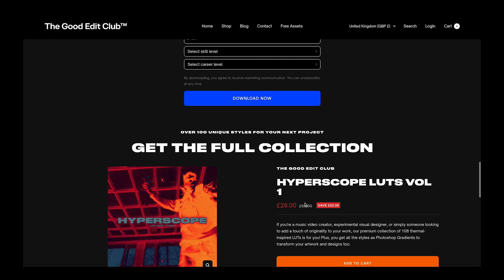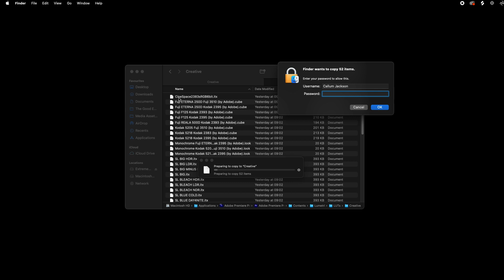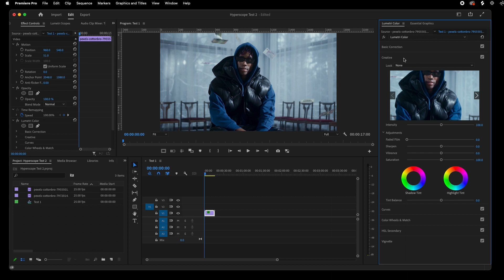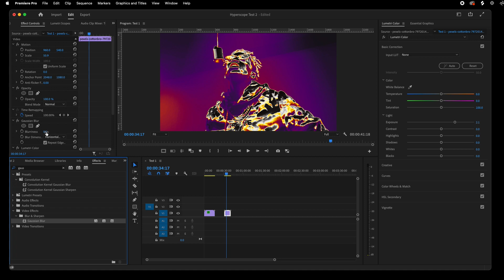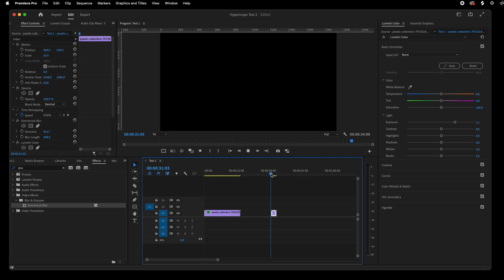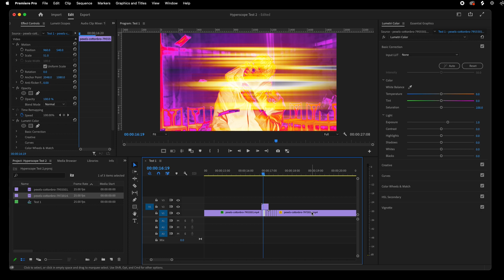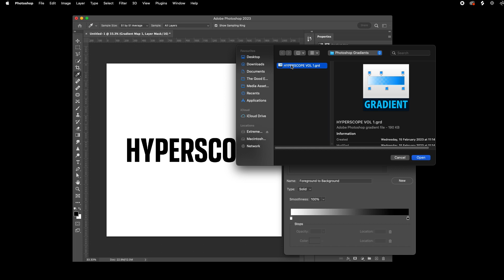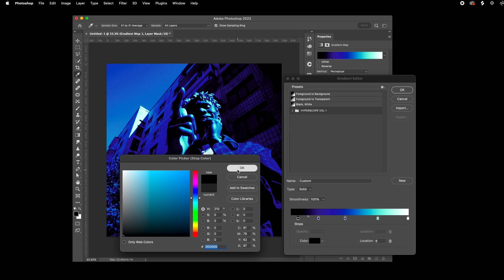FREE Thermal Vision LUTs: How to Get the Infrared Heat Map Effect in Adobe Premiere Pro & Photoshop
Download a free sample pack of Hyperscope – a pack of thermal camera-inspired LUTs - and add some trippy effects to your fashion commercials and music videos. With over 100 unique LUTs to choose from, create a custom experimental look for your video projects using Adobe Premiere Pro. Follow our tutorial video and apply dynamic colour grading presets to your footage, use the included gradient maps in Photoshop and learn how to create an eye-catching flash transition for stunning visuals that stand out from the crowd.

→ If you've used any of the techniques from this video, make sure to tag us on Instagram @thegoodedit.club so we can share your amazing work!